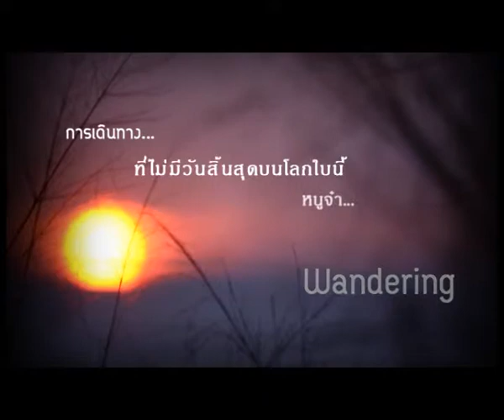[Dude TV] Wandering_T09 on air 30-05-55 (Part1/3)